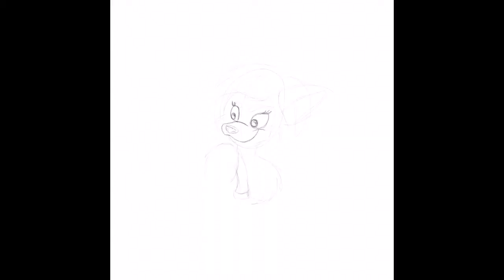Pro create, wacom creative stylus, Mistel speed paint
Mistel, from wight folk.